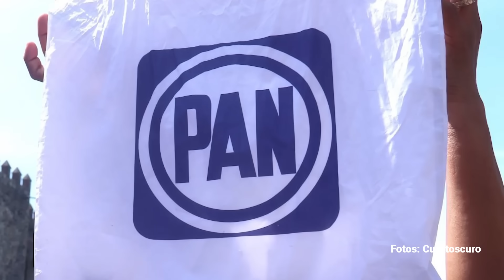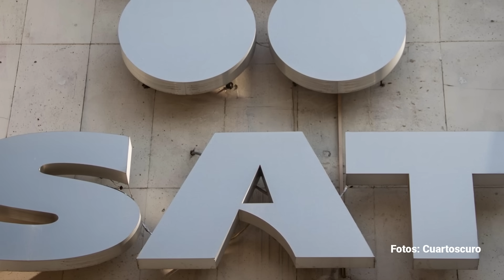¿Quién dijo que todo está perdido?, por Alejandro Páez Varela | Video columna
¿Y los jóvenes?, preguntaba aquél. Y yo pensaba: los jóvenes están en el viejo que no llegó vivo a 2018; son la pareja que se paga un viaje a Dos Bocas. Pero también son los que se abrazan de un Javier Milei y lo llevan a la Presidencia. O de un Felipe Calderón.